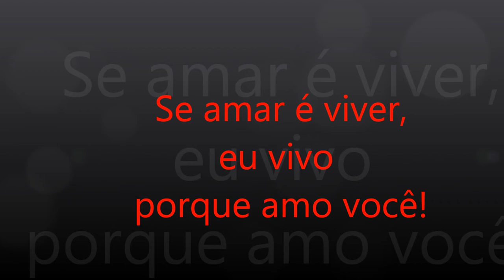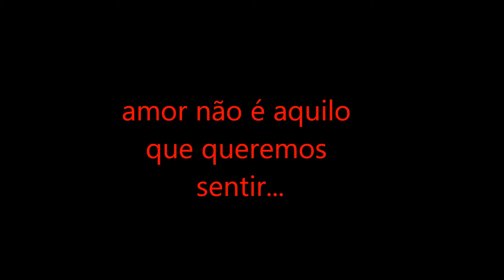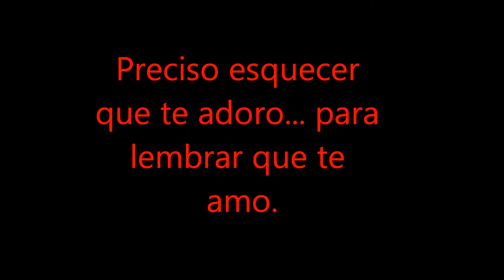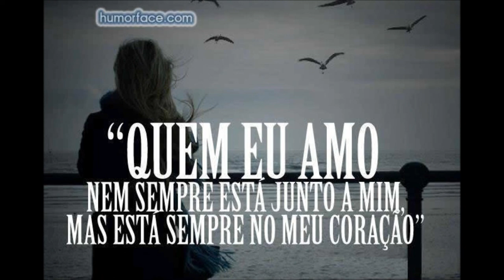Rodrigo & Kamila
Uma pequena demonstração do quanto AMO essa garota que nesses 3 meses ela entrou na minha vida!! s2